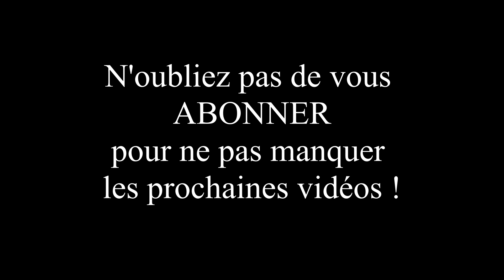Calendrier de l'Avent #21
Je vous offre un calendrier de l'Avent sur le thème de la musique et du violon. Chaque jour jusqu'au 24 décembre, une nouvelle vidéo !

↡↡ Déroule ici pour trouver plein d'informations ↡↡

Envie de me suivre ? Rendez-vous sur ma page Facebook, sur mon Instagram ou sur Twitter.